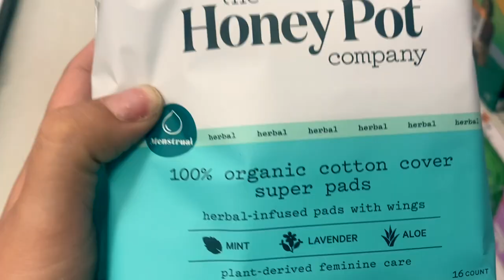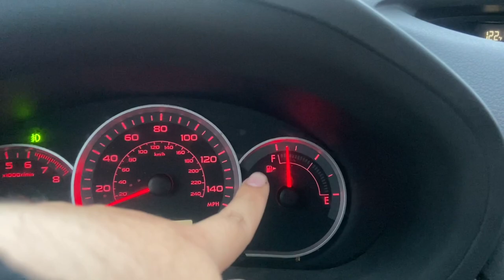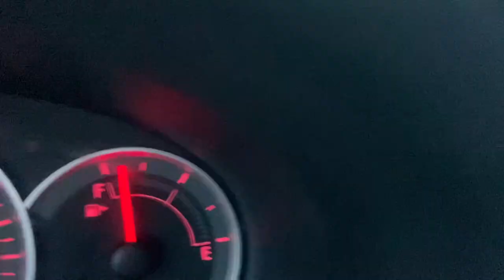mini target vlog!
I am clearly obsessed with target at this point, and I’m also getting back on my YouTube grind .